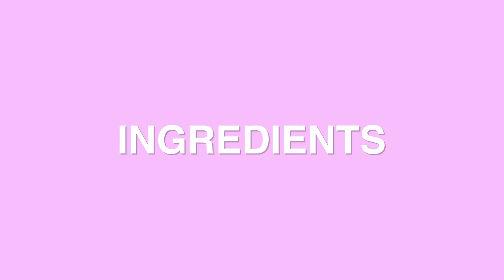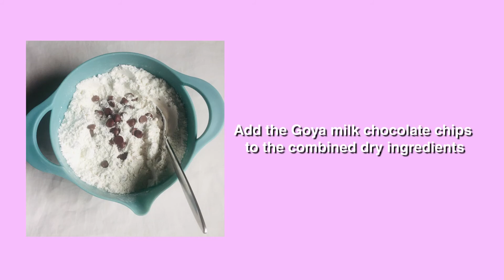Double Chocolate Chip Cookies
Recipe and procedure of Double Chocolate Chip Cookies using Goya chocolate products